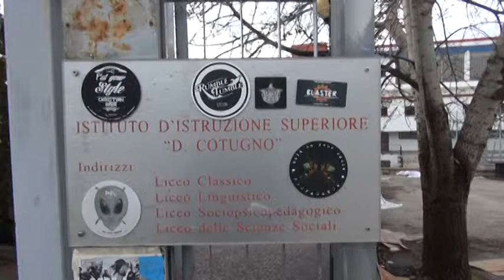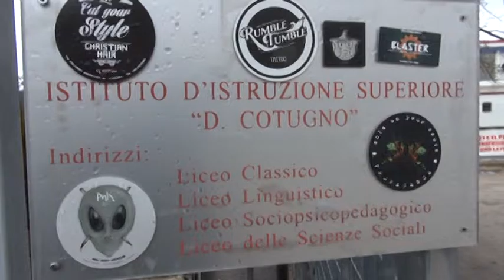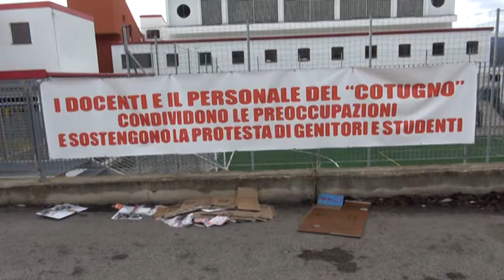Scuole: a L'Aquila si torna alla normalità, o quasi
Tornano in aula gli alunni delle scuole aquilane, eccezion fatta per quelli del Cotugno che riprenderanno le lezioni mercoledì.